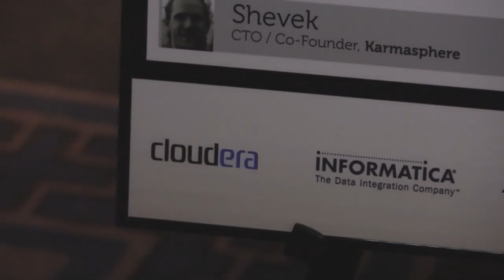Day 2 Intro - Hadoop World 2011 - theCUBE